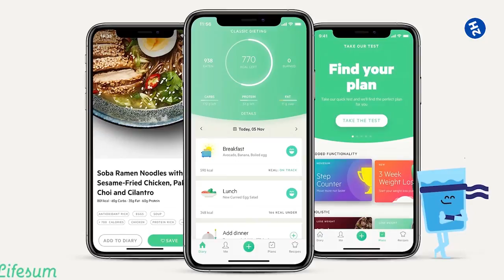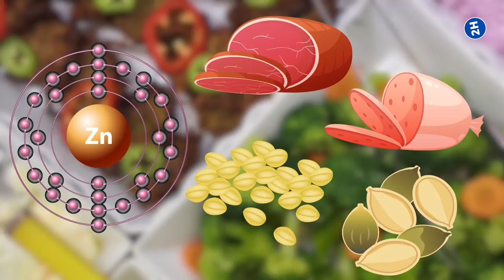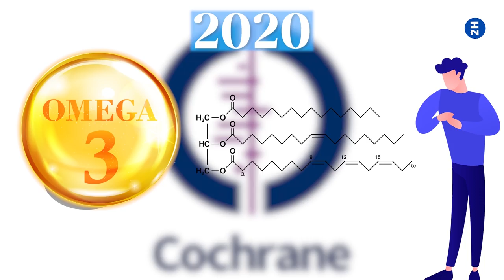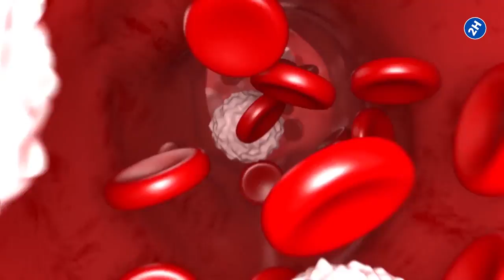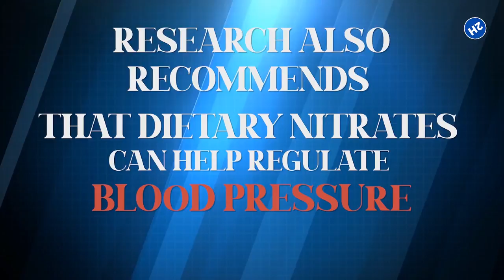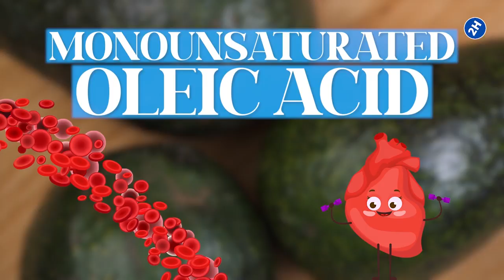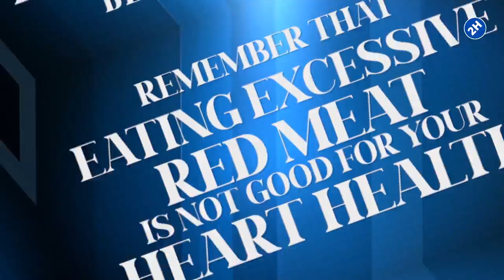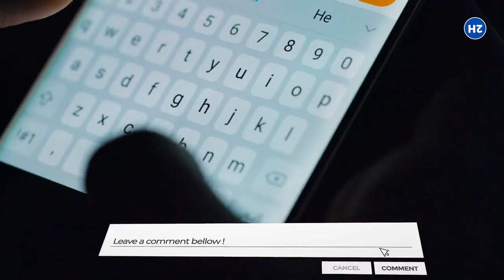10 Best Foods to Help Boost Your Sex Life!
Best foods to help boost your sex life are important to know. In today's video, we will share with you the 10 best foods to help boost your sex life.

Many women experience a low sex drive at some point. Erectile dysfunction can be a sign of a physical or psychological condition. It can cause stress, relationship strain, and low self-confidence. Foods to boost sex drive in females can help to increase libido.

TIMESTAMPS:
Intro: 0:00
Oysters: 1:01
Dark Chocolate: 1:57
Salmon: 2:31
Nuts & seeds: 3:21
Apples: 3:45
Beets: 4:59
Red wine: 5:53
Avocados: 6:31
Pomegranate juice: 7:26
Certain types of meat: 7:42

We have not licensed professionals so make sure to consult your doctor in case you need it.